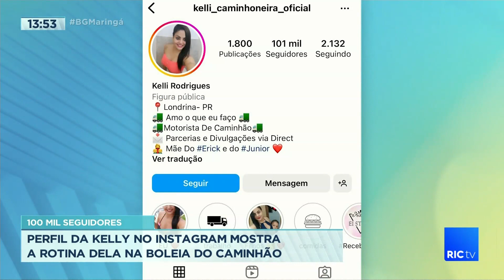Kelly dá exemplo de que categoria também tem espaço para mulheres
Hoje é celebrado o dia dos motoristas e dos caminhoneiros e, aproveitando a data, nós resolvemos mostrar um exemplo de empoderamento feminino, num cenário cuja mão de obra era dominada por homens até pouco tempo.